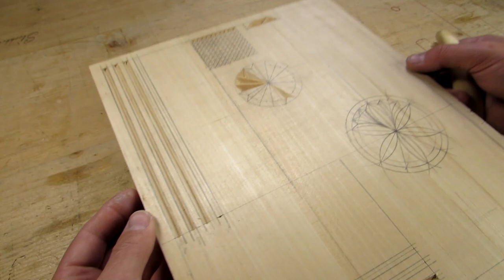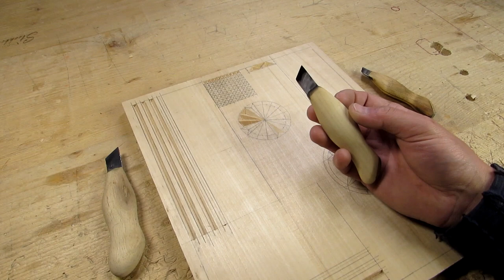Унікальний Ніж-Косяк. Дарую!